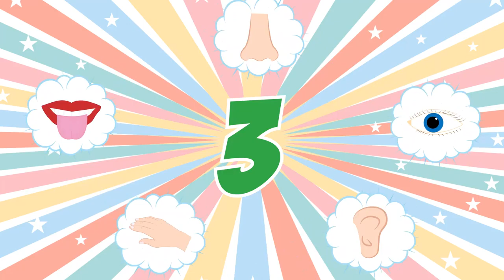educational video for kids will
educational song#video for kids